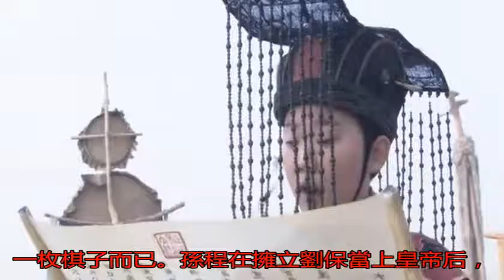歷史上的后宮之爭，比現在的電視劇精彩，失敗一方多數被滿門抄斬_劉保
原標題：歷史上的后宮...